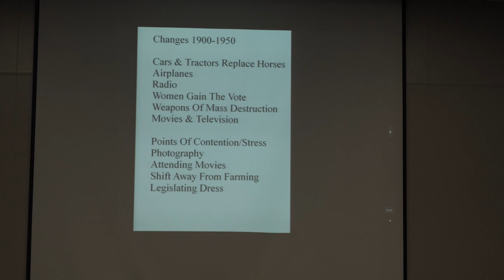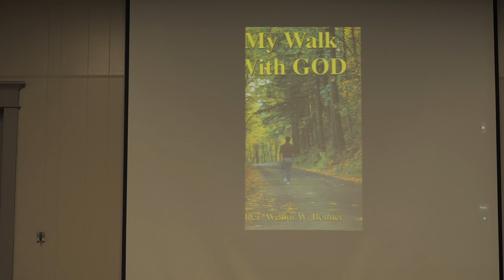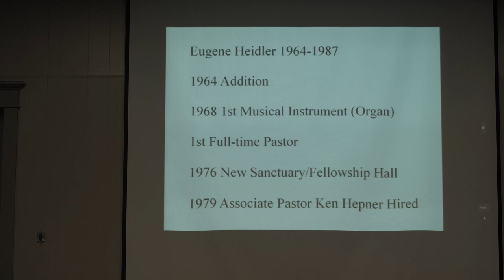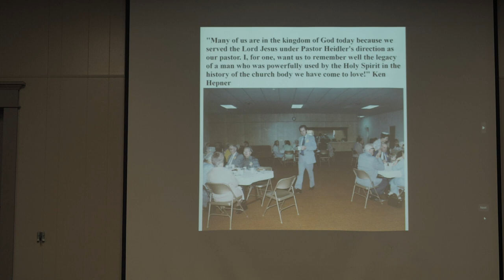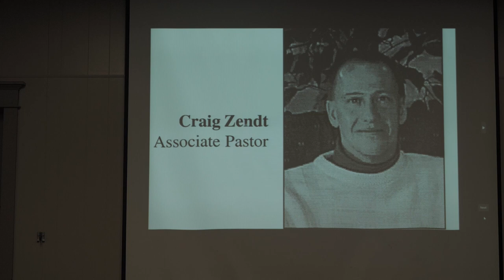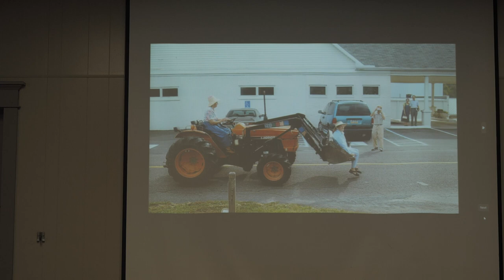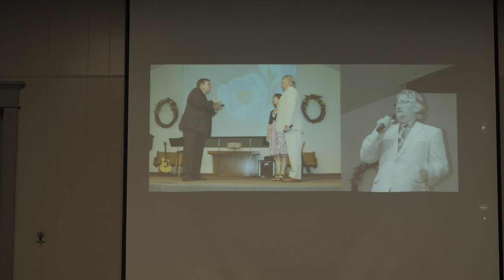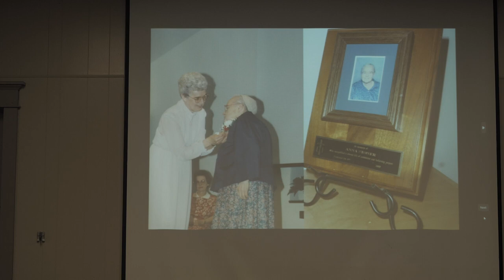Cedar Grove History Part 2